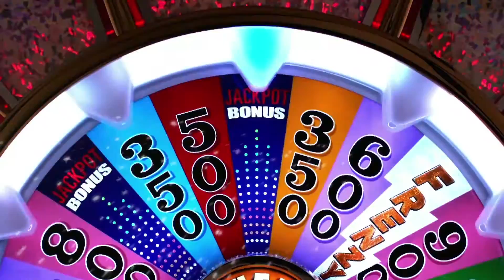Wheel of Fortune Slot Machine